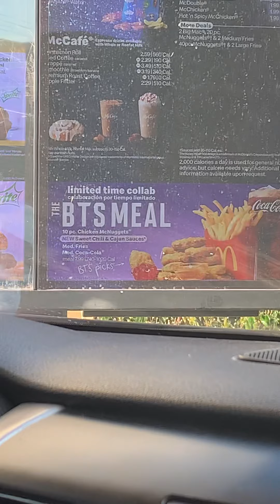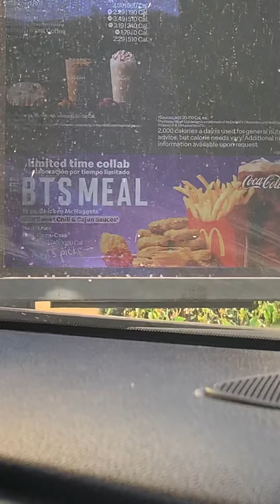McDonald’s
McDonald’s break yeah